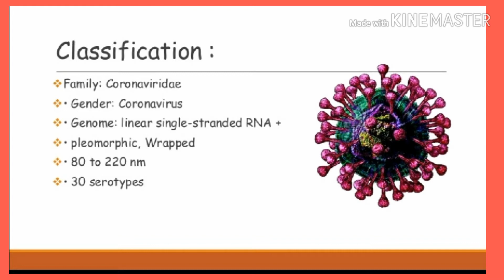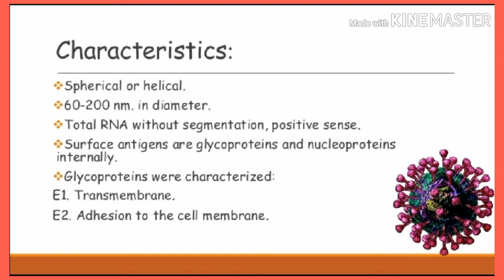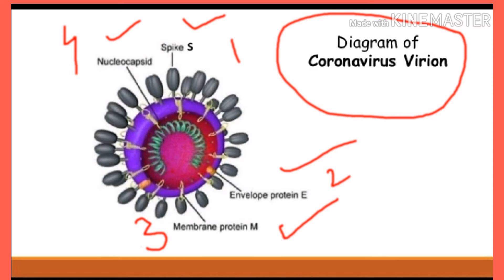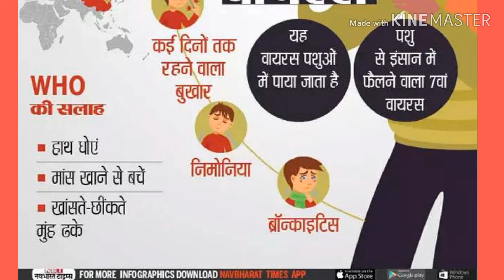KNOW ABOUT CORONA VIRUS / in India /PY208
In this video I will tell you about corona virus